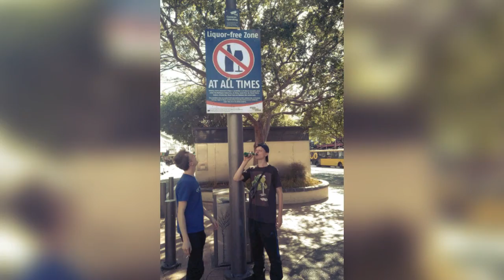NZ Comp 1